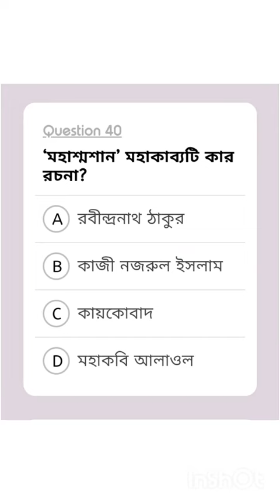বাংলা সাহিত্য ✌️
‘মহাশ্মশান’ মহাকাব্যটি কার রচনা?
A) রবীন্দ্রনাথ ঠাকুর
B) কাজী নজরুল ইসলাম
C) কায়কোবাদ
D) মহাকবি আলাওল